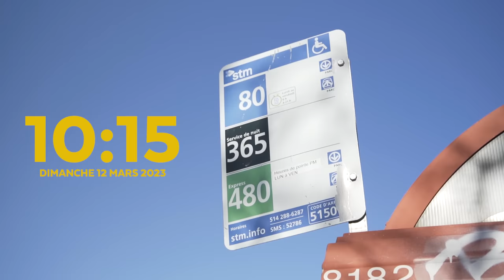🏆 Match pour le TITRE contre le 437e joueur mondial au M25 de MONTRÉAL 🇨🇦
Les breakers voici les liens et codes promo 🎾❤️

📚 Chapitres
00:00 Teaser
00:42 Au programme du vlog
1:31 Échauffement & entrainement
3:09 La finale
12:03 Déjeuner avec des breakers
12:37 Débriefing
14:17 Je remets mes 3 formations best-seller en promo
15:25 Bain froid
17:06 Bilan points ATP et finances